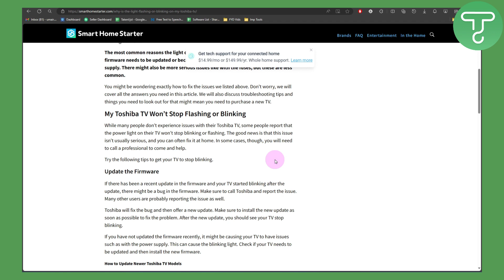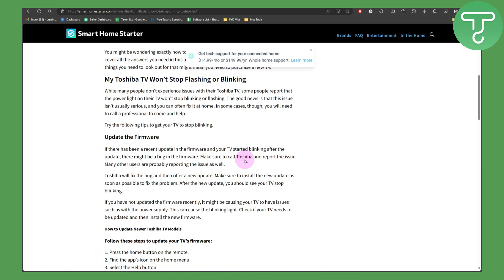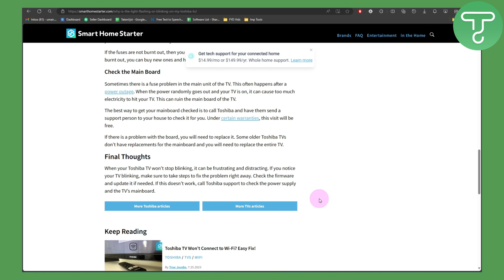Toshiba Fire TV Red Light Blinking (Tutorial)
Learn how to Toshiba Fire TV Red Light Blinking